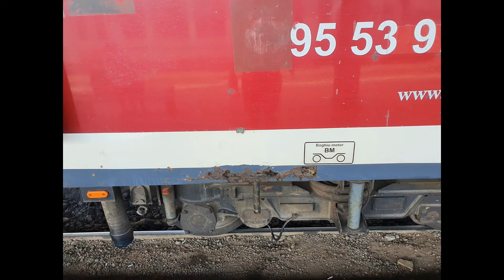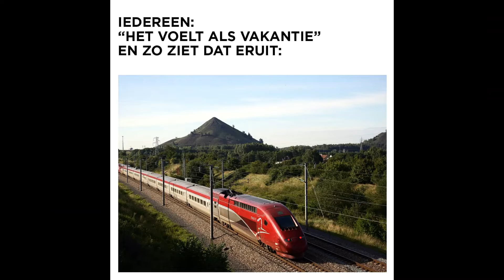Nieuwe video trein vlog 18